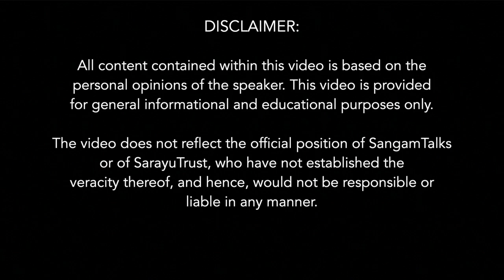Life of an INDUSTANI | Shiv Kunal Verma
Book review by General (Dr.) V.K. Singh:
In the history of Indian writing, this book will find a place for itself as a ‘Pathfinder’, as it fearlessly and bluntly recounts the incredible sequence of events that shaped the author’s life. At one level, the book comes at you like machine gun fire, the pace and scope of which is unrelenting. In this completely apolitical approach to life where he charts out his own path, Kunal’s experiences hold up a mirror that should not and cannot be ignored by all walks of society. It’s simply brilliant.

About The Speaker:

Shiv Kunal Verma is a writer, photographer and filmmaker who has worked across genres. Having done his initial schooling at St Joseph’s Academy and the Doon School in Dehradun, he did his graduation from Madras Christian College, Tambaram, a cross-India move that impacted his outlook on life deeply. His career began with Tiger Tops Mountain Travel. This job entailed opening trekking routes between Kashmir and the Zanskar and Ladakh regions, apart from being trained as a naturalist at Chitwan in Nepal. He then had a brief stint with India Today before moving on to Associated Press, where apart from covering Punjab, he also worked on various wildlife and environment-related stories. In 1986 he went on to direct and film the bulk of the Project Tiger television series that Bittu Sahgal produced.
In 1992, he shot and produced Salt of the Earth for the IAF, where he clocked hundreds of hours on fighters and helicopters, flying to some of the most inaccessible parts of the country. This film was followed by a series of Naval and Army films, culminating with one on the Kargil War, where he operated with both 8 Mountain and 3 Infantry Divisions. In addition, he has also made films on the NDA (The Standard Bearers) and the IMA (Making of a Warrior). In 2002 he made Aakash Yodha, which premiered with the NDA film on Discovery Channel and then aired repeatedly. His other works include the film on the War College, Mhow, and the College of Defence Management, Hyderabad. He also made the first-ever film on the Light Combat Aircraft (Tejas).
Simultaneously, he worked on various illustrated books, first producing a book on aerial India, Ocean to Sky, followed by a pictorial on the Military World Games in 2007. The Northeast Palette on the Dimapur-based 3 Corps was a journey through Nagaland, Manipur, the Barak River Valley, Tripura and Mizoram, and the beginning of the work done to put the Northeast Trilogy together. Books on the Assam Rifles further helped cover most of the Naga Patkai region in fine detail.
The Long Road to Siachen: The Question Why delved into Jammu and Kashmir geopolitics and was published in 2012. He also authored 1962: The War That Wasn’t and 1965: A Western Sunrise, both hailed by critics as the definitive accounts of the two wars. His autobiography, Life of an INDUSTANI: Six Degrees of Separation and a set of twelve books that make up the Value Education program are currently being released. Apart from the three books on the Northeast, the South India Trilogy covers Tamil Nadu & Puducherry, Karnataka and Kerala. The Wildlife Quartet then covers the entire subcontinent’s wildlife, while two single volumes are on the Trans-Himalayan region. Finally, the Illustrated Military History of India completes the seminal series.